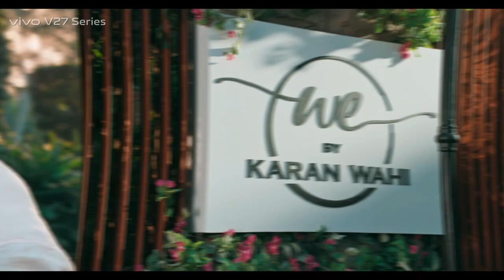Vivo v27 pro